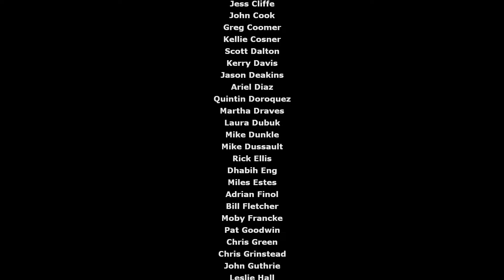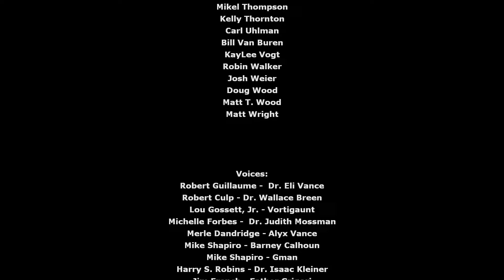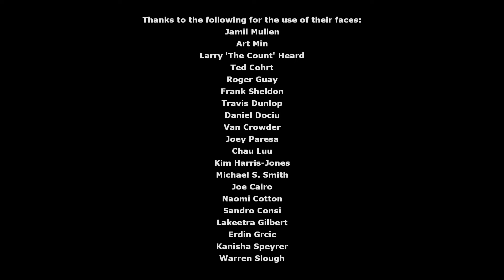That Time Again - Half Life 2 - FINALE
Hello there unfortunate audience, my name is olaterrio! Welcome back to Half Life 2! Time Freeman? Is it that time again? The end of another video game of yours? Indeed it is! Today we finally finish Half Life 2! Does Gordon Freeman save the day & stop doctor Breen and the combine? I dunno I've never played the game before, I wouldn't know.